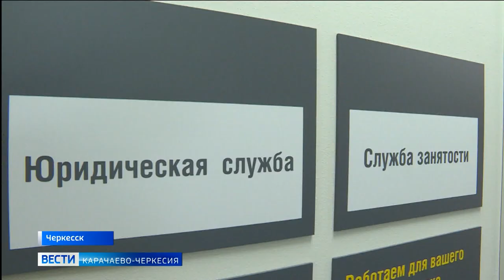Анна Цивилева поделилась с Рашидом Темрезовым впечатлениями от посещения регионального филиала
Руководитель Госфонда "Защитники Отечества" Анна Цивилева поделилась с Рашидом Темрезовым впечатлениями от посещения регионального филиала

Председатель созданного по инициативе Президента России Владимира Путина фонда "Защитники Отечества" Анна Цивилева посетила в Черкесске здание регионального филиала организации. Вместе с премьером Правительства КЧР Муратом Аргуновым она встретилась с семьями ветеранов СВО, пообщалась также со специалистами. Руководитель Госфонда призвала обратить внимание на работу с отдельными населёнными пунктами Карачаево-Черкесии.
Как отметил глава КЧР Рашид Темрезов, в регионе делается немало для поддержки участников СВО и членов их семей, работа в этом направлении будет продолжаться:
"Для этого у нас есть ресурсы и возможности, в том числе поддержка Президента, Правительства России и людей, каждый из которых вносит посильный вклад в неминуемую победу нашего государства над неонацизмом и другими внешними угрозами".